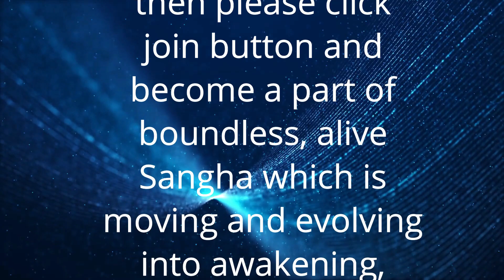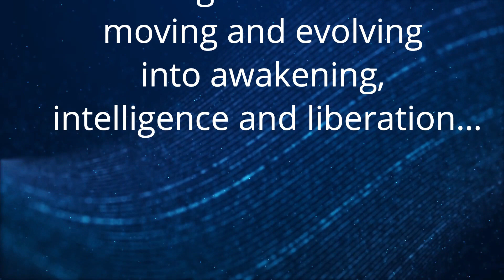कैसे कैसे बंधन मुक्ति की दावेदारी में - You create bondage in the claim of freedom - Anant Sri